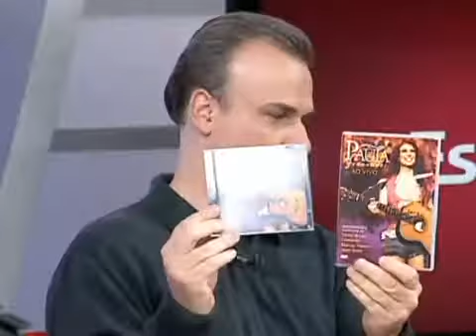"Pra você" Globo News_ Programas - NOTÍCIAS -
Minha inspiração ,turbilhões de sensações ♥
não há palavras  q define sua voz...